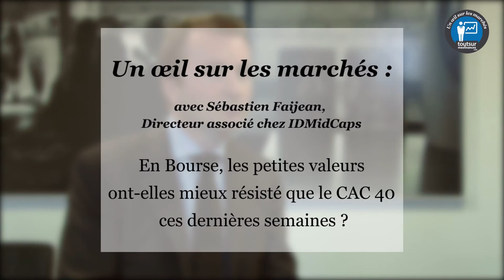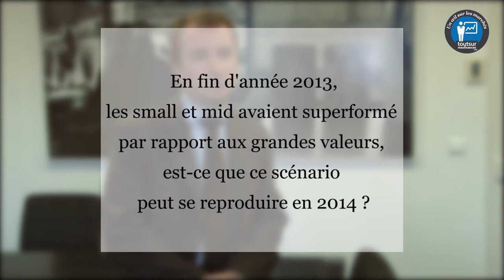Un œil sur les marchés : en Bourse, les petites valeurs ont elles mieux résisté que le CAC 40 ?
Un œil sur les marchés, avec Sébastien Faijean, Directeur Associé chez IDMidCaps, le mercredi 29 octobre 2014.